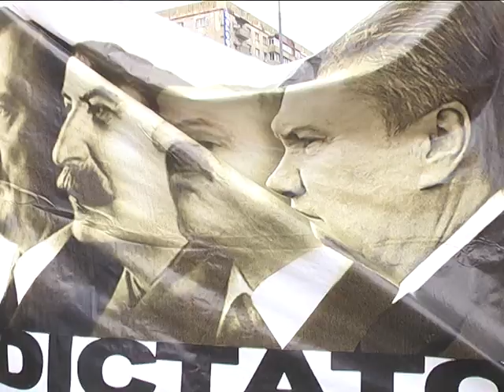Ляшко на мітингу біля ЦВК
Олег Ляшко підтримав мітинг під стінами ЦВК, який пройшов 5 листопада на підтримку чесного підрахунку голосів та вимогою до президента Віктора Януковича і центральної виборчої комісії припинити фальсифікації результатів виборів.